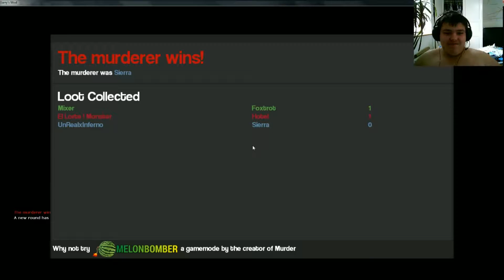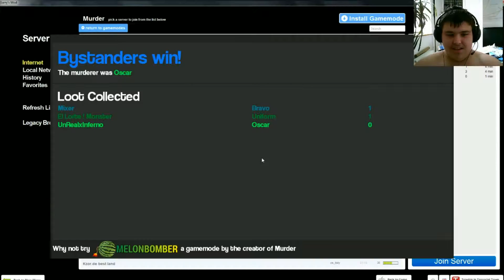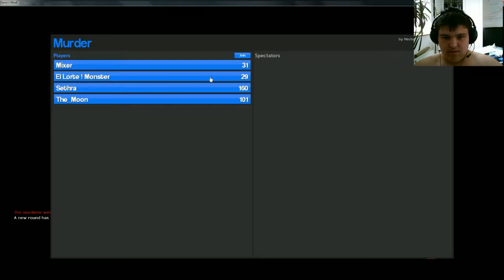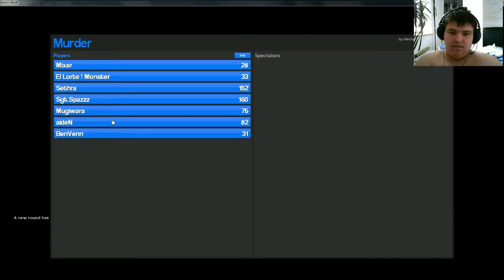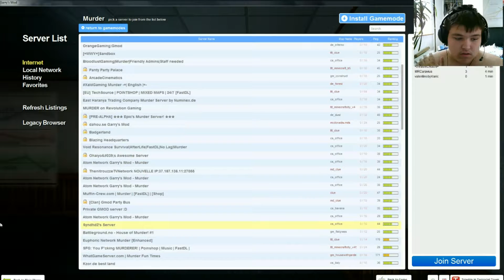The Master Murdere: Garry's Mod Part4 (Mads)